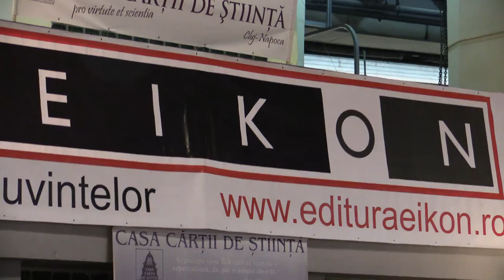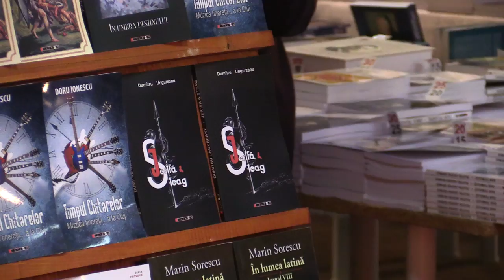Editura EIKON - Lansari de carte: Targul Gaudeamus - partea a treia 2015 11 20